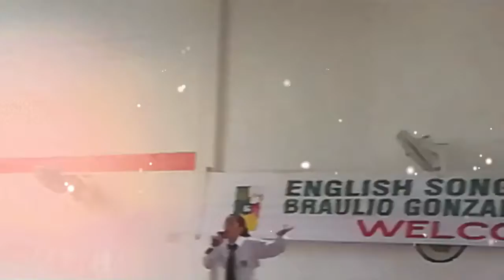Danna Valentina Morales "Echoes of love" Jese & Joy